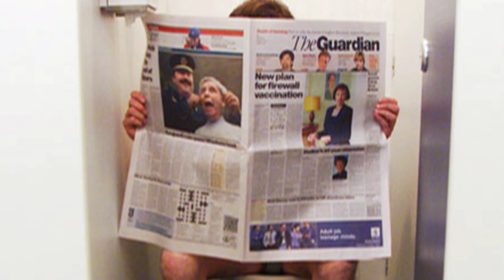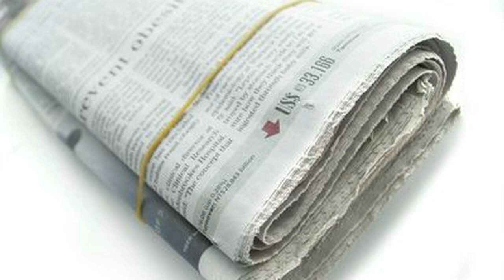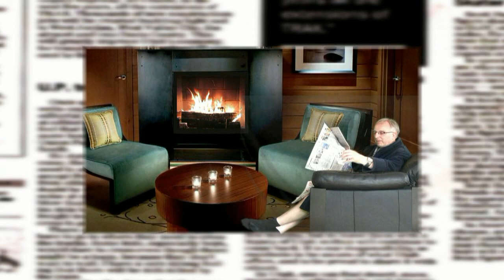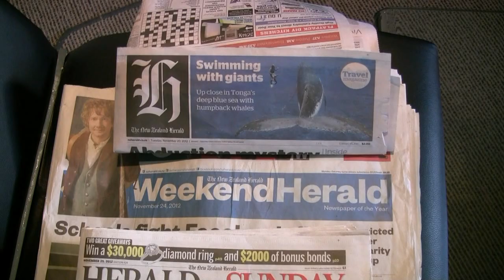Folding the newspaper| Max Whitehead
Max Whitehead. Problems folding the news paper.